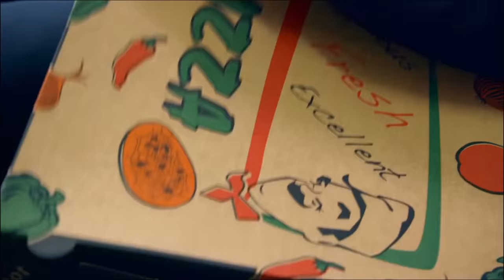Performing A Real Life Miracle | Full Task | Taskmaster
From Champion of Champions, Katherine Ryan, Bob Mortimer, Rob Beckett, Noel Fielding, and Josh Widdicombe try to perform a real life miracle, with a very loose definition of the word.